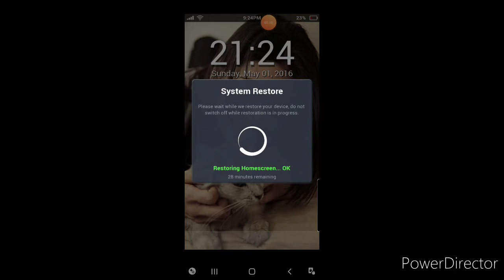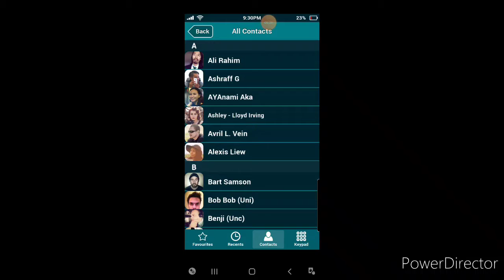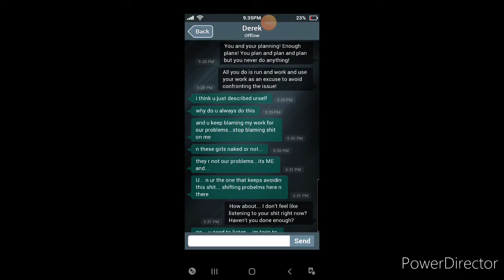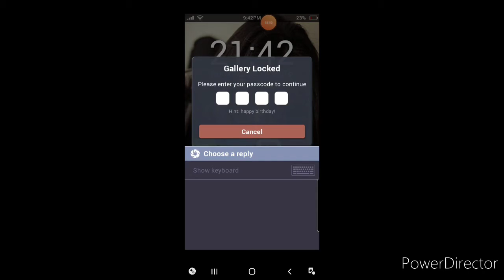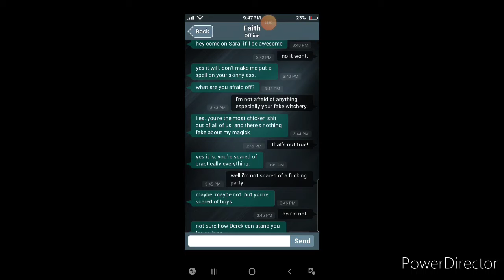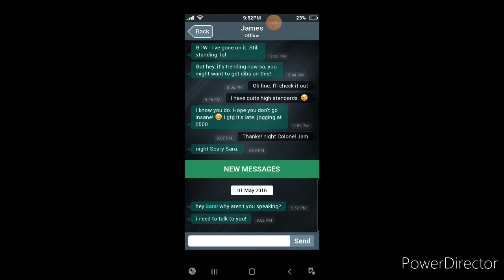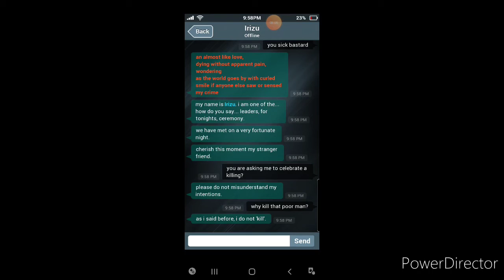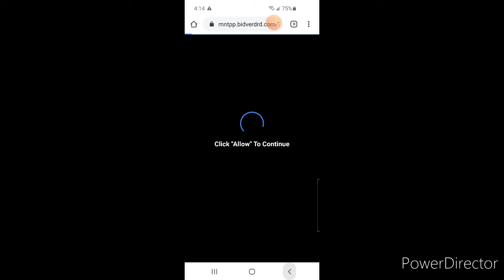Girl meets cult (sara is missing)